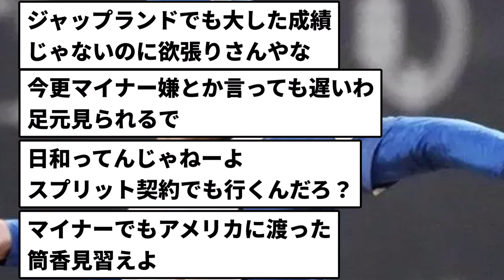【新庄の助言】上沢、米移籍は「基本的にメジャー契約」 マイナー契約の場合は「色々考えないといけない」【反応集】【プロ野球反応集】【2chスレ】【5chスレ】